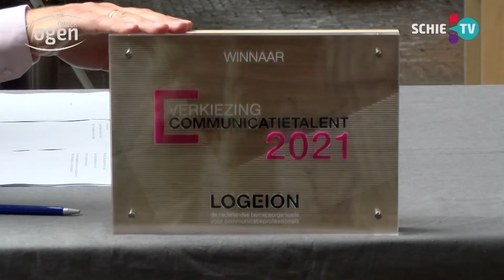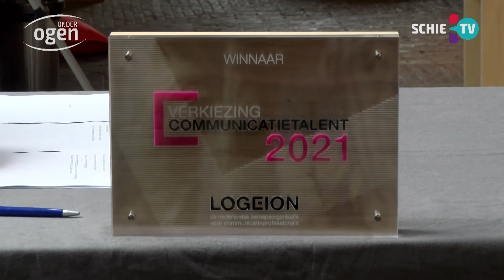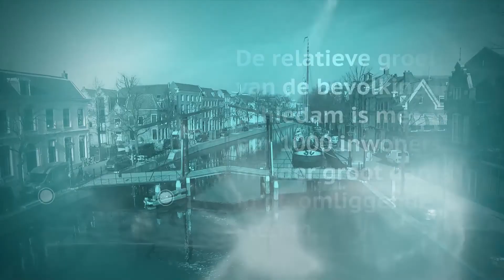SCHIE TV: Schiedamse Skye van Gooswilligen is hét Communicatie Talent van 2021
De Schiedamse Skye van Gooswilligen mag zich Communicatie Talent 2021 noemen. Deze prijs wordt jaarlijks door de beroepsorganisatie uitgereikt aan twee communicatieprofessionals die in het afgelopen jaar een onderscheidende prestatie hebben geleverd. De juryvoorzitter roemde Skye voor ‘het lef wat ze heeft gehad om tegen de stroom in te zwemmen en dilemma’s zichtbaar te maken door monitoring en omgevingsanalyse. “Haar visie, persoonlijkheid en innovatie laten zien dat dit echt een talent is”, zo staat in het juryrapport.

Fragment uit de 195-ste aflevering van het live televisieprogramma Onder Ogen.